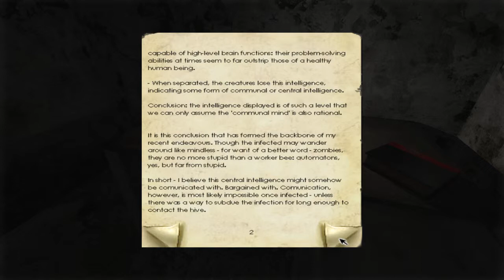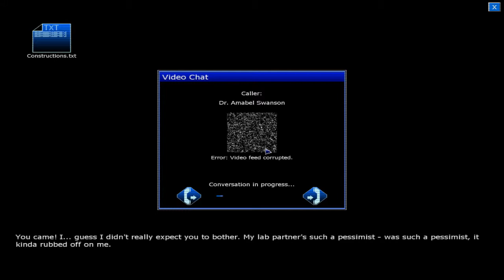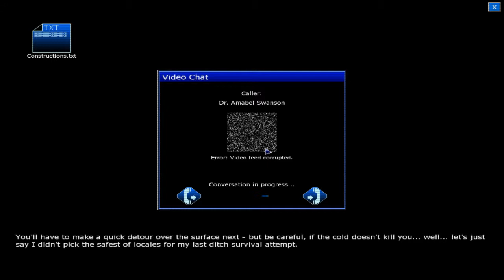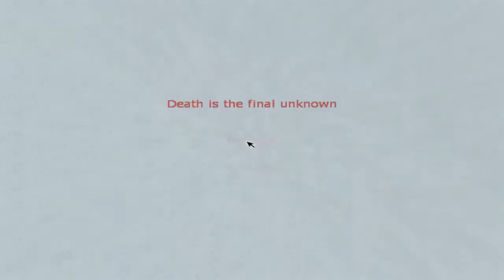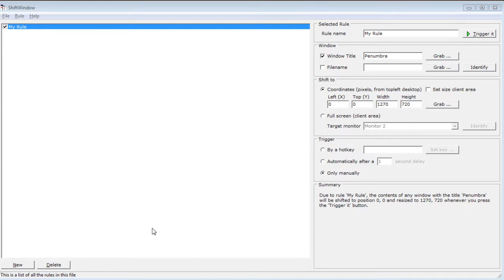Penumbra Black Plague #10